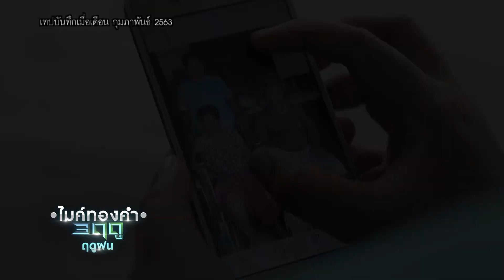ไมค์ทองคำ 3 ฤดู | 16 พ.ค. 63 [5/6]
รายการไมค์ทองคำ 3 ฤดู